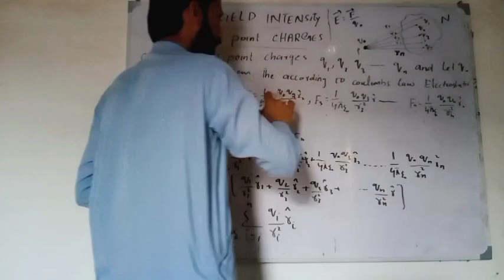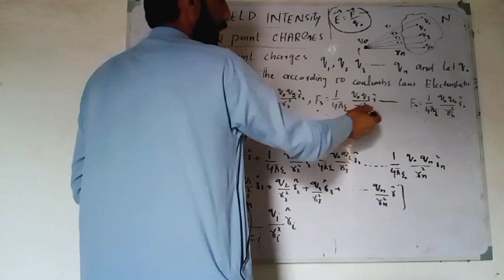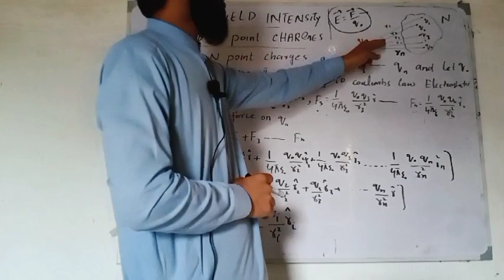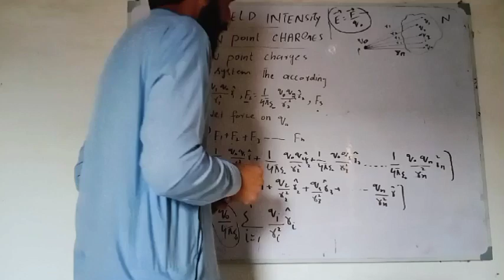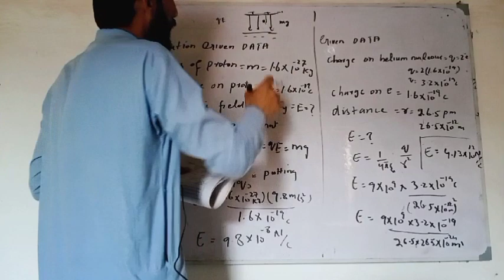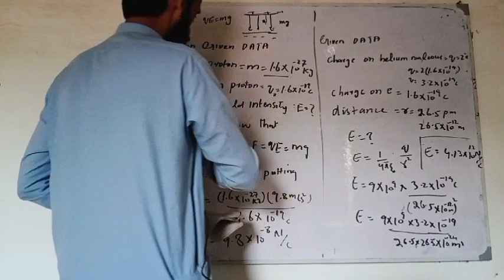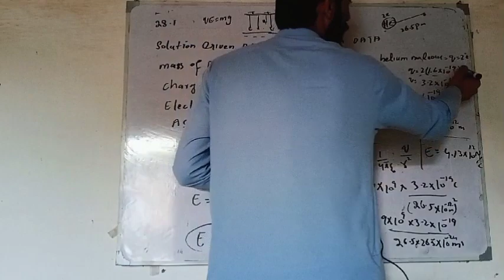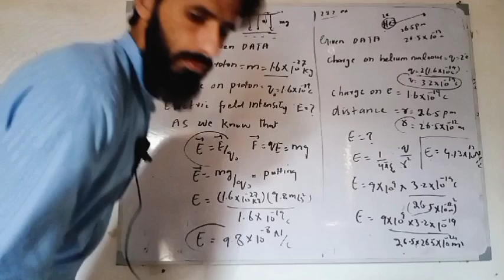lecture #15 electric field intensity for a system of particals / Numrical exam28.1, 28.2